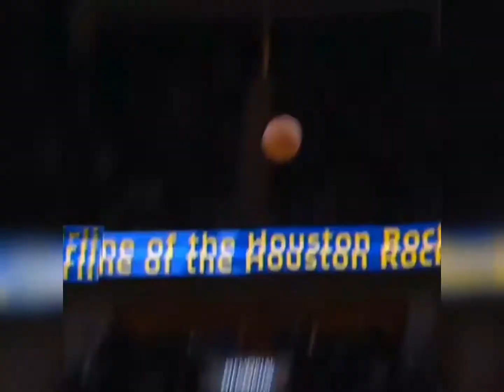Những pha bóng xem là mê